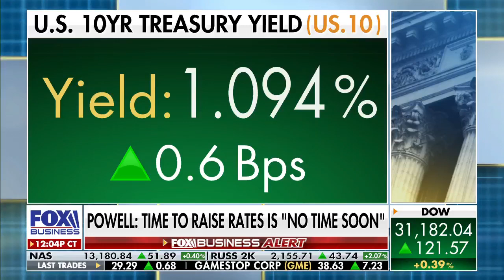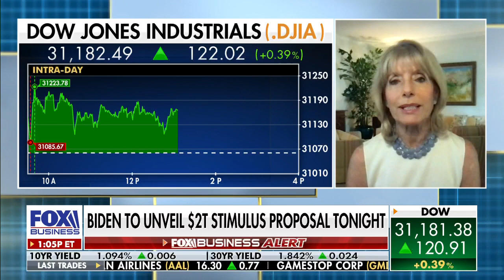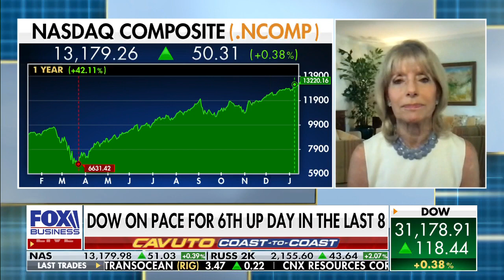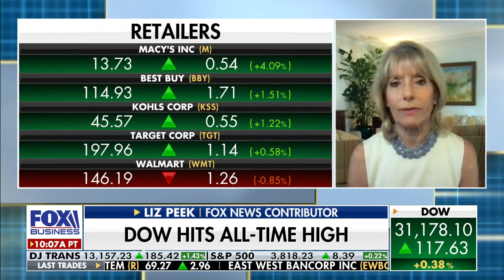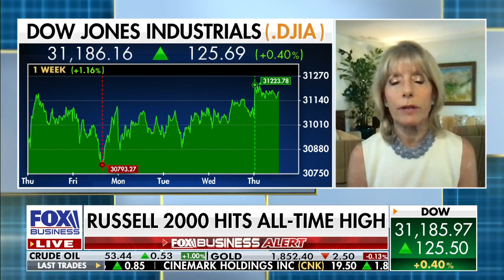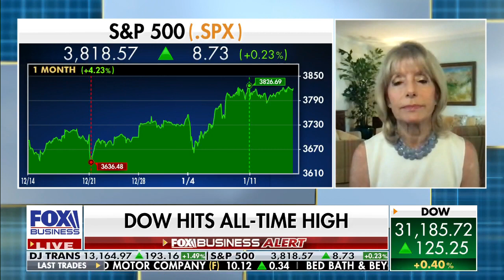Liz Peek: We have to begin to cut back on this flow of government spending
Fox News contributor Liz Peek talks to FOX Business' Neil Cavuto about stimulus hopes and government spending.